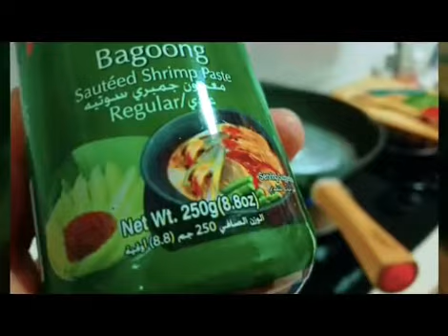How to cook bicol express. bicolexpress bicolono maanghang.